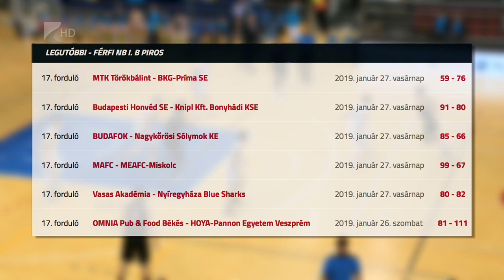Kétpontos Cápa-siker - Kölcsey Tv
Kétpontos győzelmet aratott a Vasas otthonában a Nyíregyháza Blue Sharks.
A Kék Cápák az NB I/B Piros csoportjának tizenhetedik fordulójában lejátszott mérkőzésen a negyedik negyedben tizenöt pontos hátrányból fordítva nyertek 82-80-ra. A nyíregyháziak tizenegy győzelemmel és hat vereséggel az ötödik helyen állnak a tabellán.